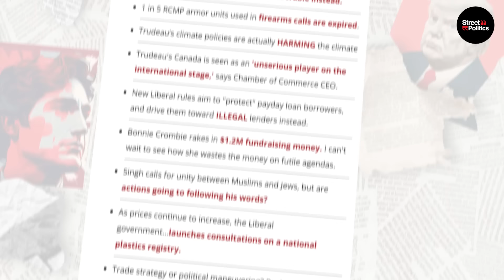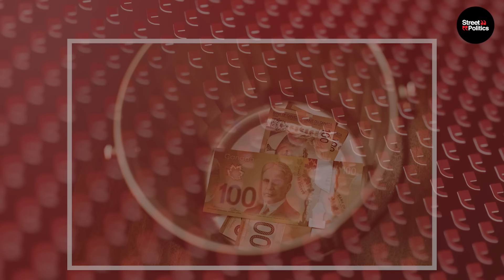Guilbeault's Speech Causes VIOLENT UPRISING Against Trudeau!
About This Video:

Eco Extremist Steven Guilbeault is back with another wild scheme that will make your head spin! After getting schooled in court over his plastics ban blunder, Guilbeault has schemed up something even more diabolical - a national "plastic registry" to creepily track every piece of plastic businesses make.